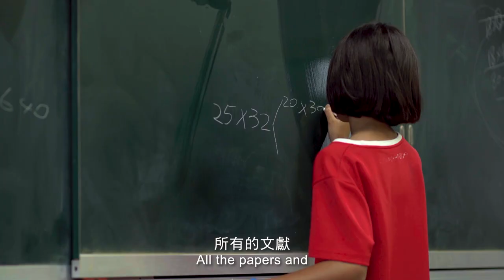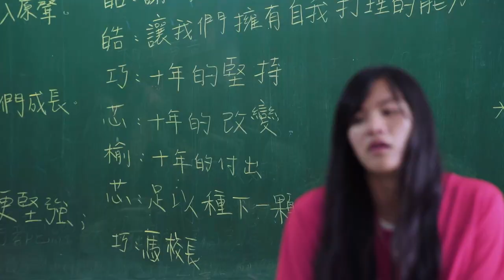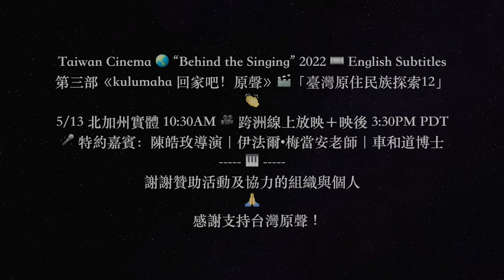[預告片] 5/13《kulumaha 回家吧！原聲》放映+跨洋映後（陳皓玫導演，第一屆畢業生Ival，海外代表車和道博士；主持謝如欣博士）English Subtitles「臺灣原住民族探索12」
Virtual Event in Mandarin, Film with English Subtitles, Taiwan Cinema

片名：《kulumaha 回家吧！原聲》Behind the Singing
導演：陳皓玫
紀錄片│2022│DCP│80 min│國語發音│中英字幕

● 故事大綱

這是一個發生在臺灣最高峰玉山山腳下，美好歌聲背後的故事。

一曲「拍手歌」，從電視廣告唱到金馬獎最佳紀錄片「看見台灣」玉山登頂，唱到維也納大教堂和世界。

「原聲」卻要一直澄清：「原聲」不是合唱團！

10 多年來，信義鄉 11 個部落的孩子，假日和寒暑假搭著交通車，沿著山路到臨時校區，接受課業輔導和音樂練習。

離開「原生」部落之後，「原聲」孩子是否能帶著能力回家？

● Scenario

This is a story behind the beautiful singing at the bottom of Mount Jade, the highest mountain in Taiwan.

First heard in a TV commercial, kipahpah ima, a Vox Nativa song, is featured in Beyond Beauty - Taiwan from Above, the winner of Best Documentary at the 50th Golden Horse Awards.

Nevertheless, they emphasize that “Vox Nativa” is more than a choir.

Director Chen believes that telling their stories through the interviews with the Vox Nativa founders and the former students, the location sound and the events is the most truthful way to document Vox Nativa.

After having attended Vox Nativa and left their tribal villages, will these children return with the skills they have acquired?

Film screening, documentary "Behind the Singing", a coming-of-age story of indigenous people at remote mountainous areas in Taiwan. Virtual Event Conducted in Mandarin, Film with English Subtitles, Taiwan Cinema.

原聲第三部紀錄片《kulumaha 回家吧！原聲》美洲首映。

繼《唱歌吧！》、《不只唱歌吧》後，看玉山下更多啓發《聽見歌 再唱》的原型紀錄，以及美好歌聲背後持續發展中的動人成長故事。

前年經由從南美洲及北美洲關注當地原住民議題的朋友相繼加入合作原聲前兩部紀錄片放映活動；這次更有從大洋洲關島的夥伴生力，尤其當地原住民族中人口最眾的查莫落人屬南島語系且更接近故鄉台灣，一起促成這次跨洲活動。歡迎各位朋友從任何地方參加虛擬盛會。

【活動細節】

北加州以外地區請見 〔虛擬主場 跨洲放映及映後〕

北加州當天有兩次觀影機會，分別是：
 - 早上在Milpitas公共圖書館實體放映紀錄片濃縮短版，以及即時簡答與摸彩，
 - 下午線上跨洲虛擬活動包括放映紀錄片全長版，以及映後與導演等嘉賓互動。

〔實體加場〕

地點 Place： Milpitas Library Auditorium （一樓大講堂）
時間 Time： 10:30AM-12:00PM PDT
5/13/23 實體加場流程（美西時間）   Agenda (PDT)
10:15 開放入場   Door opens
10:30 開場介紹   Introduction
10:45 《kulumaha 回家吧！原聲》40'  Screening
11:25 討論   Discussion
11:45 摸彩   Ruffle
11:50 散會   Adjourn

〔虛擬主場 跨洲放映及映後〕

地點 Place： Online
時間 Time： 3:30PM-6:30PM PDT

Passcode: 130074

5/13/23 虛擬場跨洲放映及映後流程（美西時間）   Agenda (PDT)
3:15PM 開放入場   Door opens    台灣時間 6:15
3:30PM 開場介紹   Introduction  台灣時間 6:30
3:40PM 《kulumaha 回家吧！原聲》80'  Screening  台灣時間 6:40
5:00PM 嘉賓座談Q&A Panel Q&A    台灣時間 8:00
6:30PM 散會   Adjourn          台灣時間 9:30

〔感謝贊助及協力組織與個人〕

〔相關連結〕

廣播專訪 FM96.1 星島中文電台專訪 台灣電影活動《kulumaha 回家吧！原聲》《五月十三傷心夜》
5/10週三 11:10am-11:45am 在整點新聞及廣告後，收聽曾智寧主持"快樂方程式"，有網路直播。

回到疫期中嘉賓雲集的一場熱情囘顧，歡欣紀念玉山下台灣原聲的廖阿貫老師當年以退休都會菁英教育老將之姿，出手力助偏鄉小學馬校長的志業。
[記錄Record]《不只唱歌吧》特映嘉賓Q&A精彩回顧，馬彼得校長 楊智麟導演 聶琳音樂總監 台灣原聲童聲合唱團 紀錄片2, YouTube desktop版 可分享各段時間起點或點擊直接跳到段落開頭

也可參考更前一集共賞前原聲這段紀錄，有神秘嘉賓。
[記錄Record]《唱歌吧！》線上特映 視訊嘉賓：楊智麟導演 聶琳音樂製作 7/24/2021 台灣原聲童聲合唱團 紀錄片1（in Mandarin，主持暨映後座談引言人：謝如欣博士）

🎥5/13週六《五月十三傷心夜(女性的條件)》限時限地24小時線上串流+討論 林摶秋編導系列2 LIN 1965, Virtual, English Subtitles; Panel 5/13 7AM PDT 【吾友母語】台語篇3

ab12trailer2.mp4